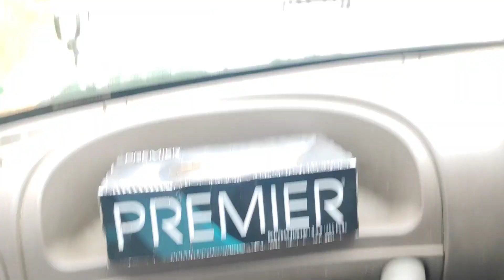ಇವತ್ತಿನ ವ್ಲಾಗ್ ನಮ್ಮ ನಾದನಿ ಮನೆಯಲ್ಲಿ | ಆಂಗಾಳ ಪರಮೇಶ್ವರಿಯ ದರ್ಶನ | Family Vlog